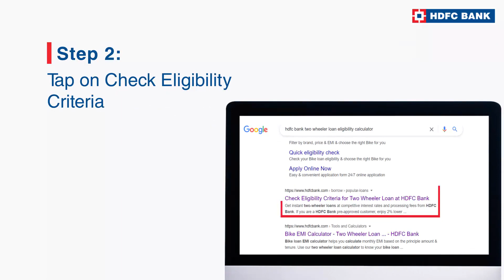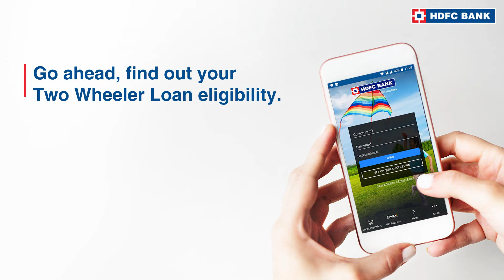How to Check Two Wheeler Loan Eligibility? Check Bike Loan Eligibility |Bike Loan 2021 HDFC Bank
Check out the two wheeler loan eligibility before buying your dream bike. At HDFC Bank, know how to check your two wheeler loan eligibility step by step with the help of Two Wheeler Loan Calculator.